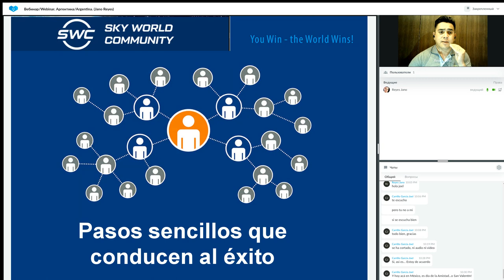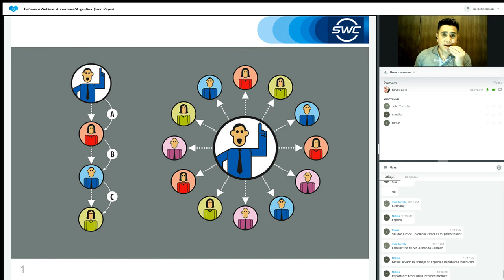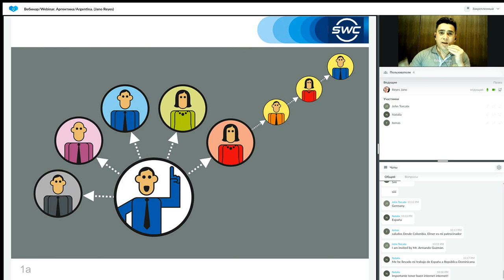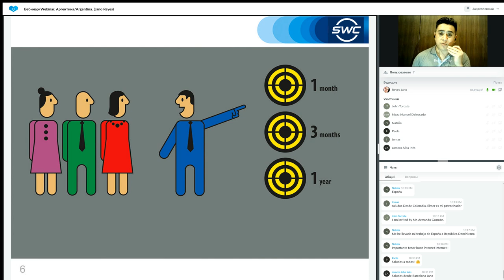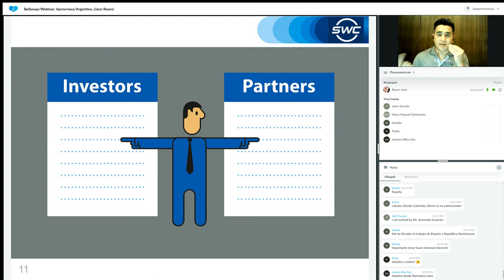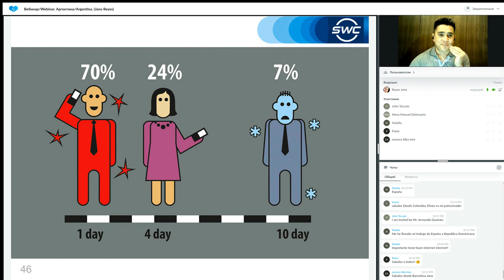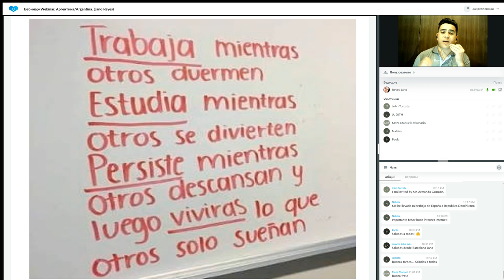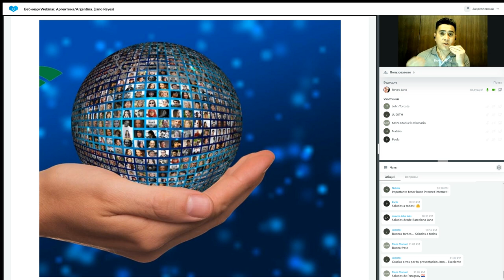Un sistema para construir un negocio exitoso del Argentina Jano Reyes 07.03.2023